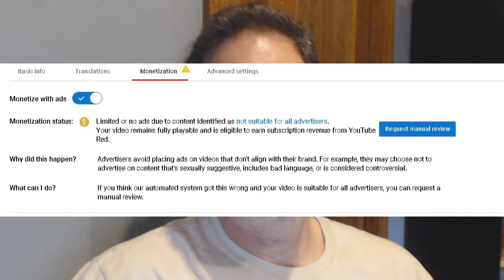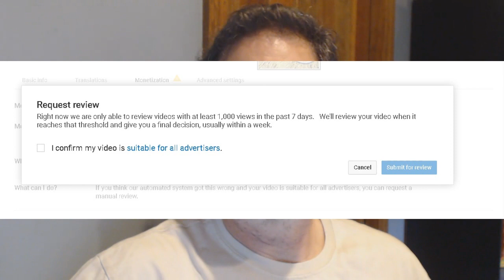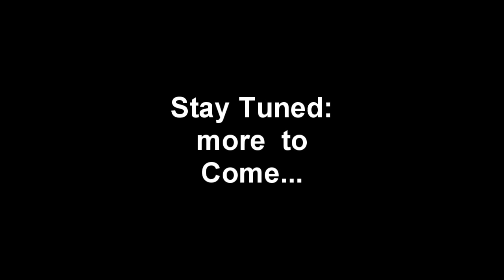WHAT IS YOUTUBE DOING WITH THEIR AD RESTRICTIONS?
Recently YouTube has decided to use an algorithm to slam lots of content, and I am no exception. They have tagged about 25% of my content without ever viewing it, and have done much worse to many other YouTube producers.